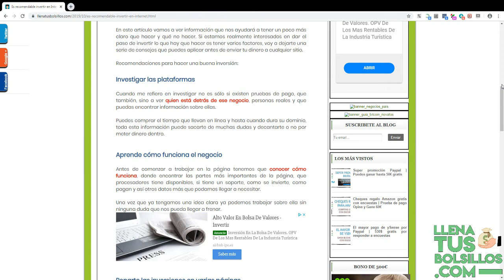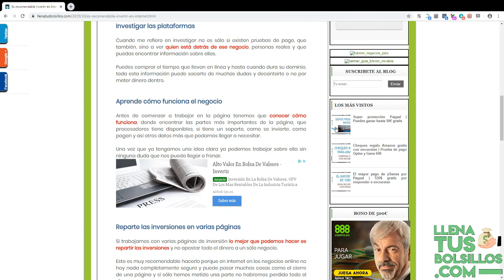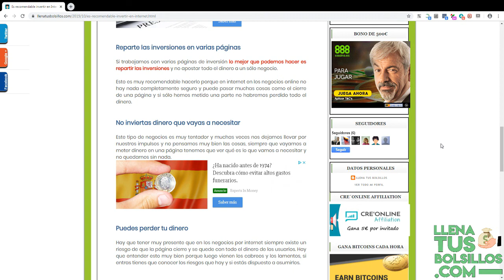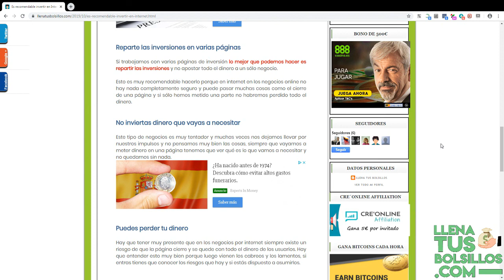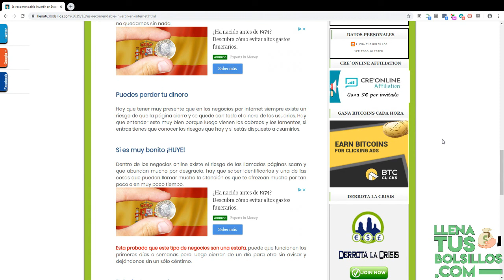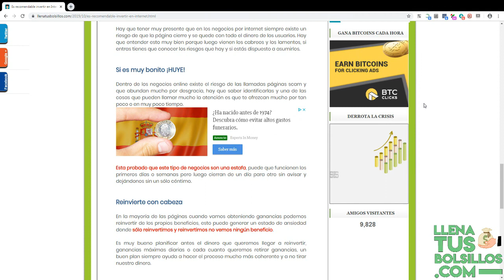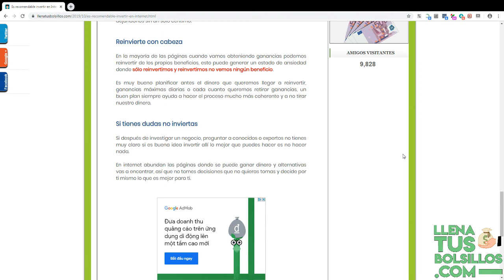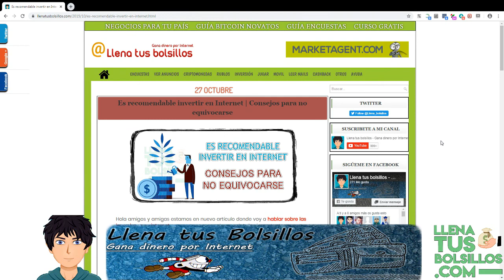Es recomendable invertir en internet | Consejos y recomendaciones para tener mejores resultados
🔴  NUEVO VÍDEO   🔴

En el vídeo de hoy tenemos consejos y recomendaciones para invertir en internet en negocios donde podemos generar muchos

Si estas pensando en invertir tienes que seguir esta serie de recomendaciones para hacer las cosas bien.

● Llenatusbolsillos.com